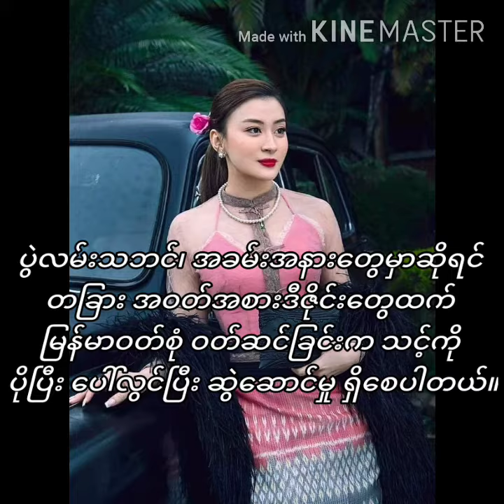Myanmar Traditional dress 😍😍😍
Myanmar Women
Myanmar Dress

We wear many kinds of dress in our daily life.
It's very important how we choose our dress style.
It Depends on You 🤗
Best Choice !

Sharing is the best way of your love ❣️
  Nu Yin